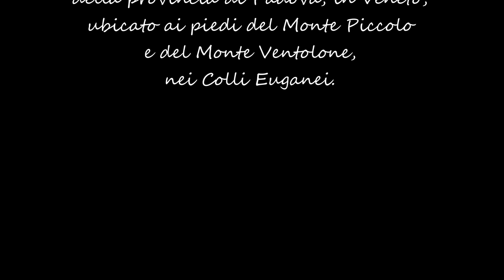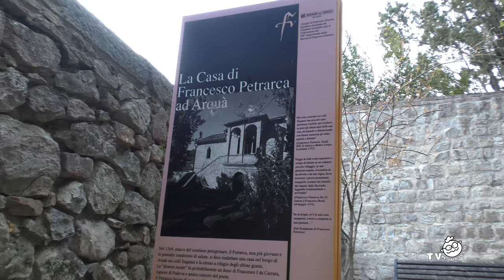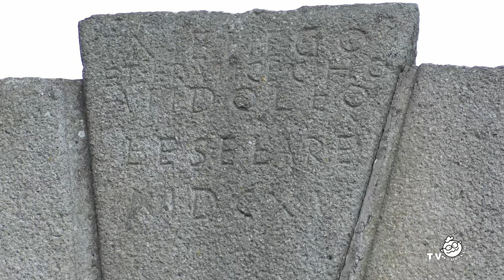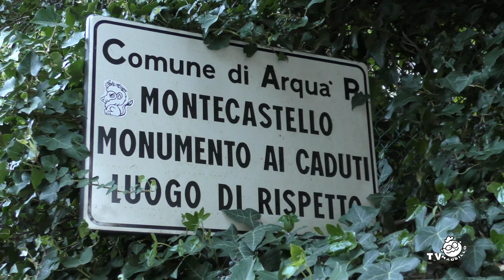ARQUA PETRARCA 4K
Video di Arquà Petrarca in formato 4k Ultra HD